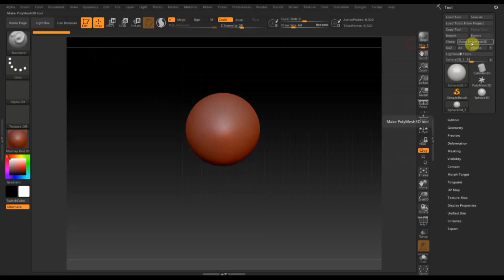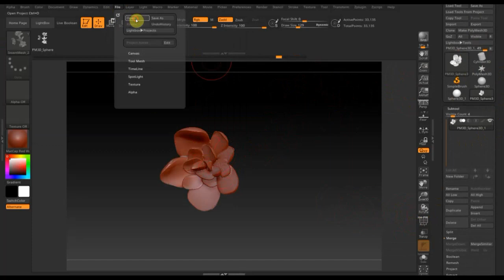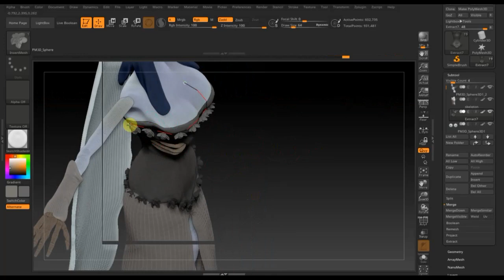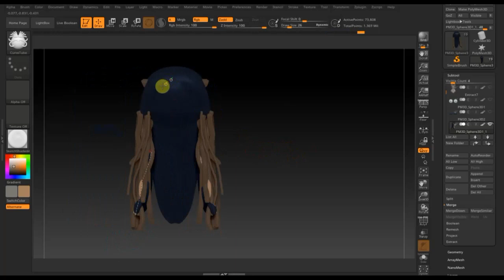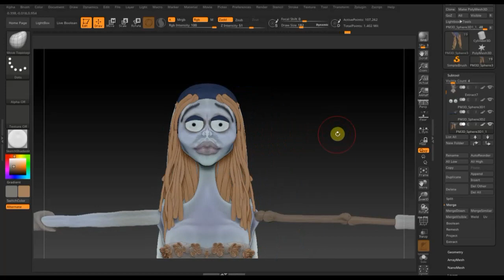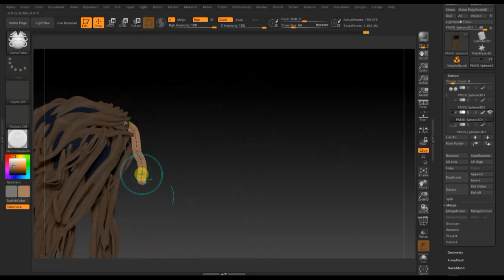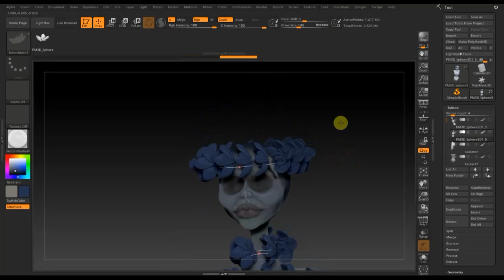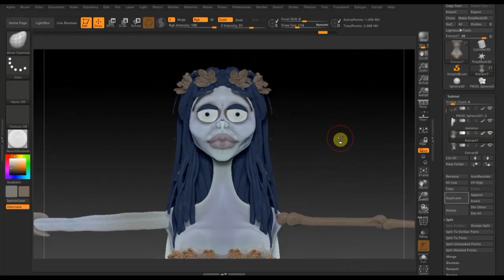3Д модель Труп невесты 2 Corpse bride 2